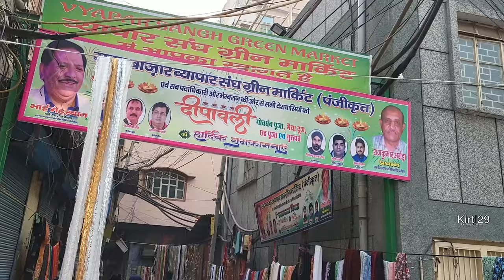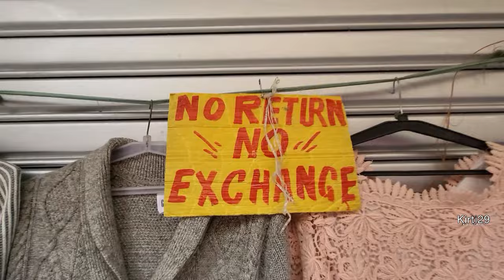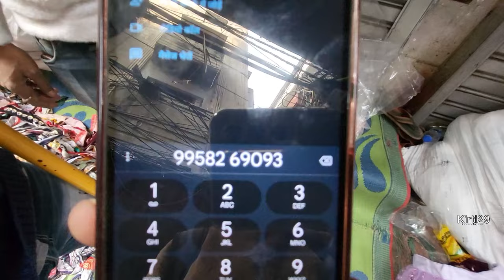एक एरिया सब पर भारी Green Market Sadar Bazar | Sadar Bazar Sunday Patri Market Delhi | Suit Saree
Green Market Sadar Bazar Sunday Patri Market Delhi

green market
sadar bazar sunday patri market
Kirti29 The Shopping Lover
sadar bazar wholesale market
sadar bazar
12 tuti chowk market
sadar bazar cloth market